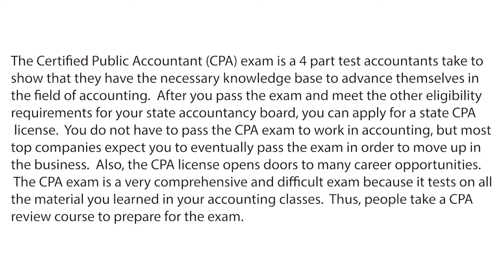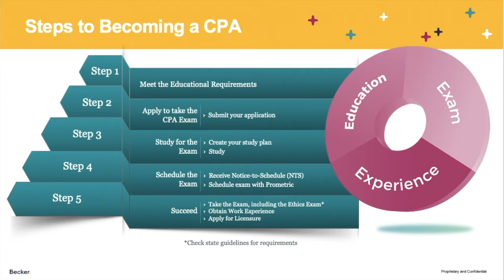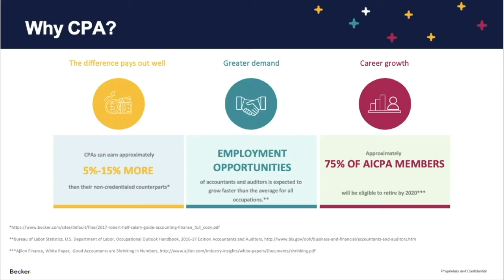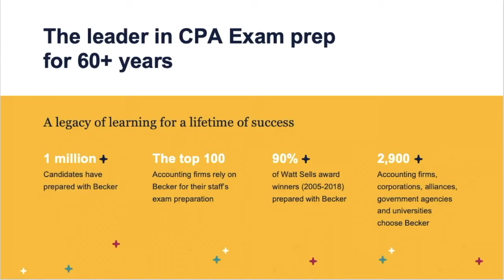Using Becker CPA Review to Pass the CPA Exam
In order to pass the CPA exam, people take a CPA review course.  Becker CPA Review is currently one of the most popular CPA review courses on the market today. In this video, Nahal Shafagh, an Account Manager for the Southern California region, shares information about this review course with my students.  If you would like to contact her to ask additional questions or for special discounts on Becker, her e-mail is . Nahal also does student coaching.  Her Instagram account is @coachmetocpa.

Please note, I was not paid by Nahal or Becker CPA Review to do this video.  I only created this video to let students know about the various review courses out in the market.  I plan to do videos of other review course options in the near future.